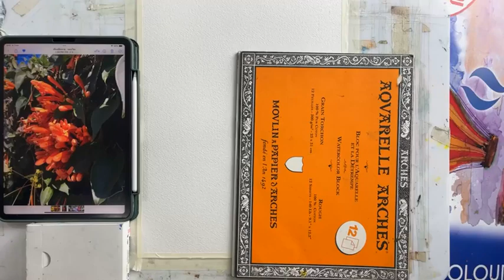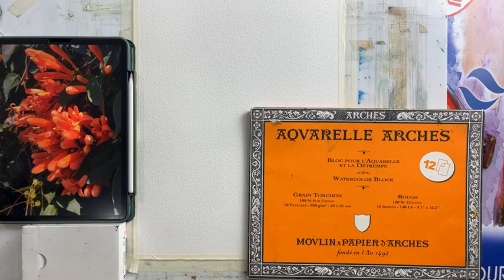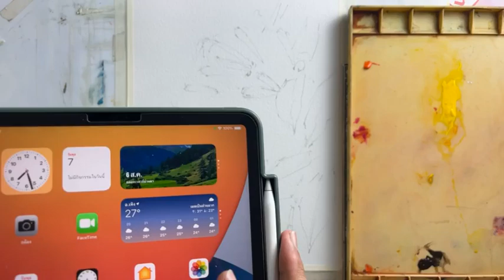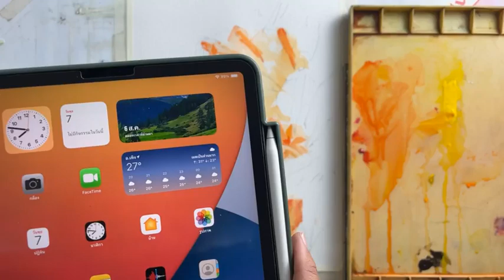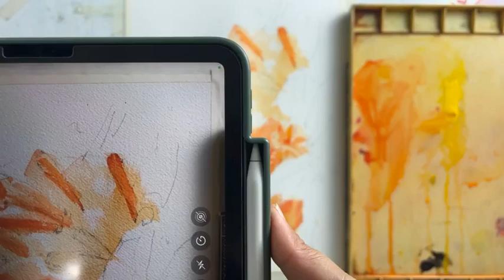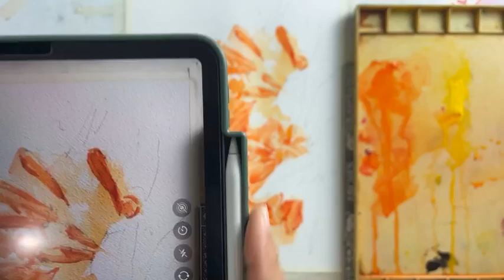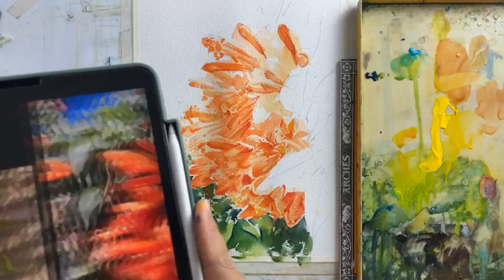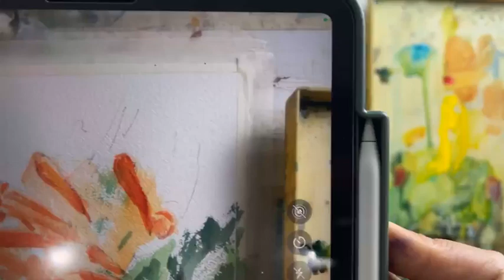HHK Since 1978 - สอนวาดสีน้ำภาพ “ดอกพวงแสด”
กระดาษ Arches 300 gram ผิวหยาบ
สีน้ำ Schmincke Horadam เกรด Professional Artist
พู่กัน Raphael & Pyramid

สอบถาม/ซื้อสินค้าเพิ่มเติมได้ที่